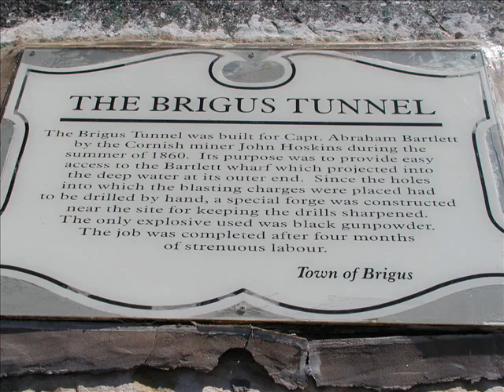long before my time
brigus years ago.  enjoy